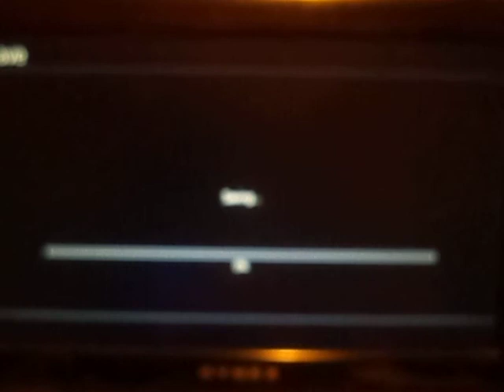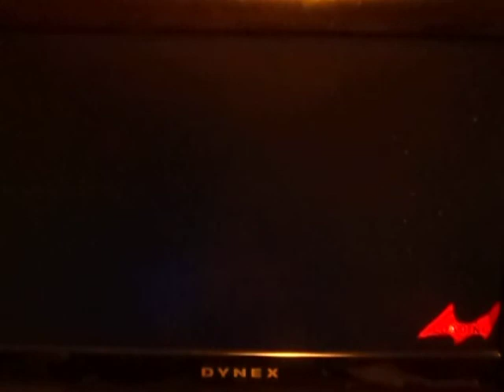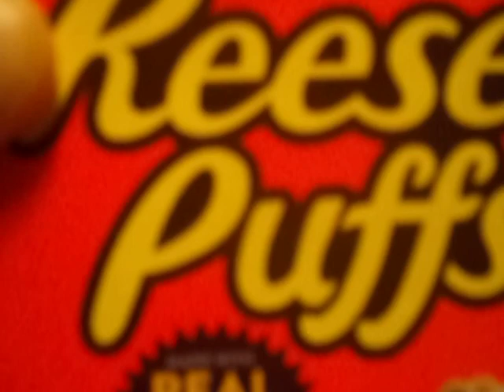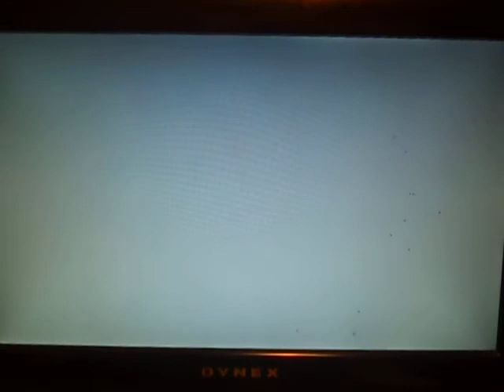Let's Play: Daganronpa UDG (Blind RPG) #04~ Let the Demon Games Commence!!!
Kids put me in Deathrow for Monokumas will i survive?